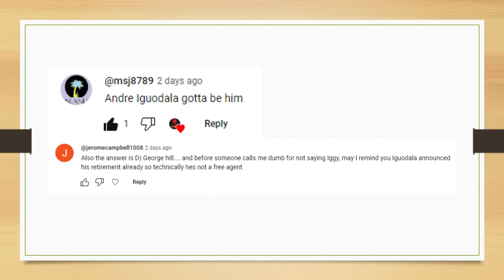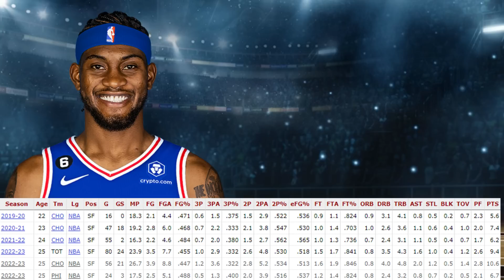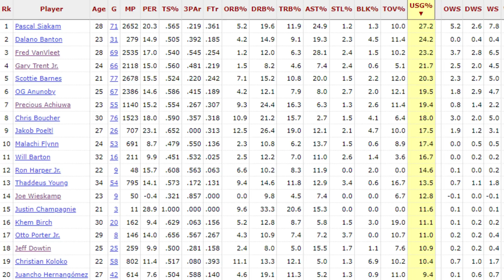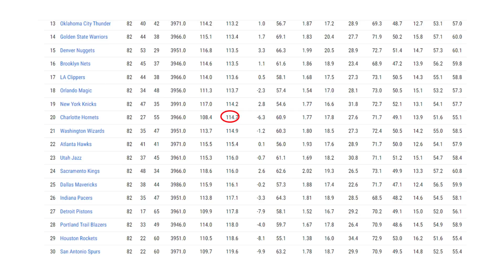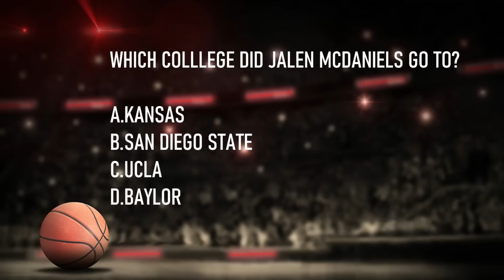The Toronto Raptors Made A Underrated Signing!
The Toronto Raptors have made a under the radar move by signing Jalen McDaniels to a two year 9.3 million dollar contract. I will be going through a list of reasons why I believe this signing is a great move for the Toronto Raptors and what Jalen McDaniels brings to the Raptors on both offence and defence!